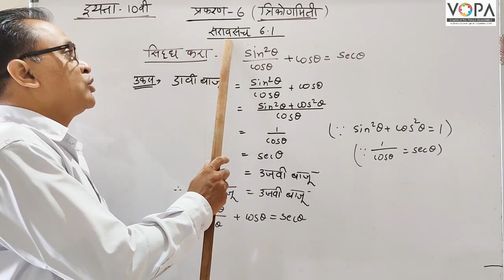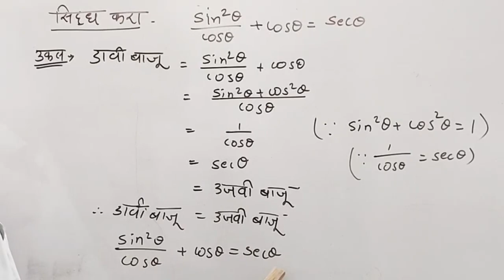9th | Maths 2 | Chap 8 | त्रिकोणमिती | V3 | V-School